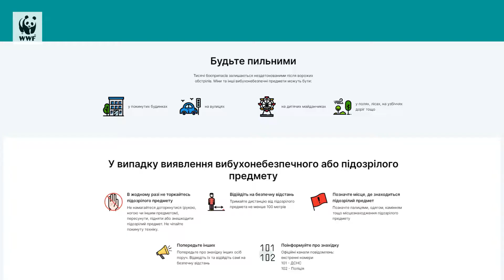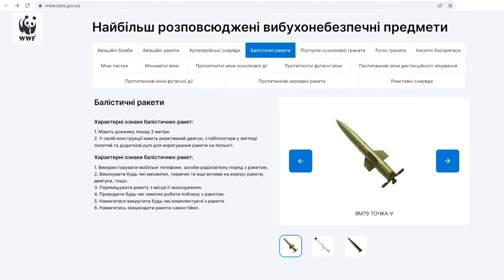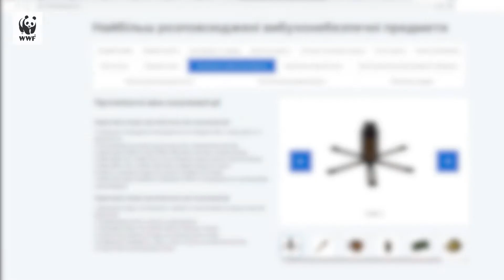Безпека на природі під час війни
На сьогодні Україна, за даними ООН – одна з найбільш замінованих країн світу. Ворог руйнує не лише наші міста та села, але й нашу природу.

Ми звикли шукати на природі відпочинку та натхнення, але тепер можемо натрапити на додаткову небезпеку. Нерозірвані снаряди, міни та боєприпаси, якими всіяні наші поля та ліси, загрожують кожній живій істоті.

Збереження власного життя та турбота про наше понівечене війною довкілля – це теж боротьба проти ворога!

Як уберегти себе від можливих небезпек і як попіклуватися про природу, що не може захистити себе самостійно – розповідаємо у нашому відео